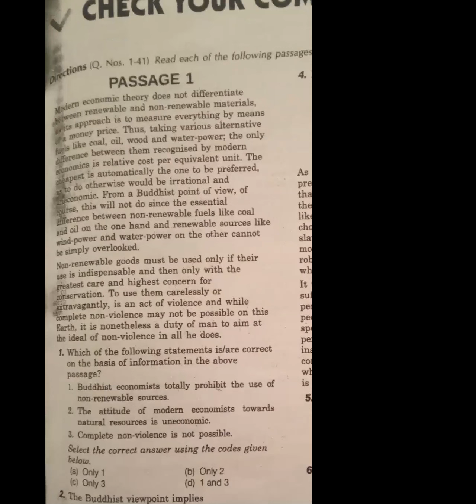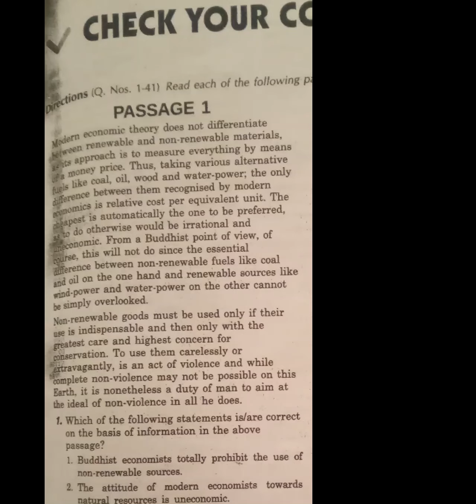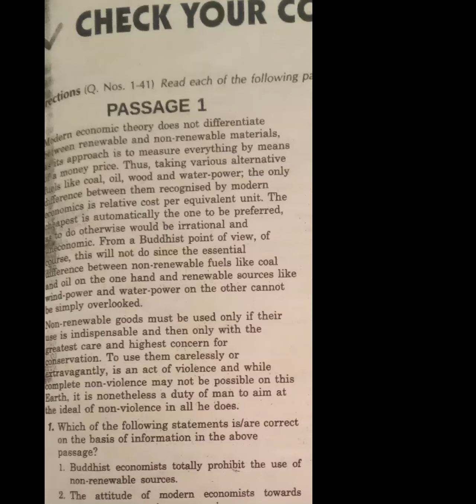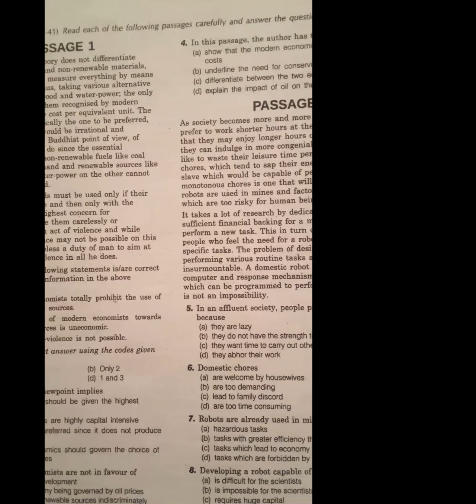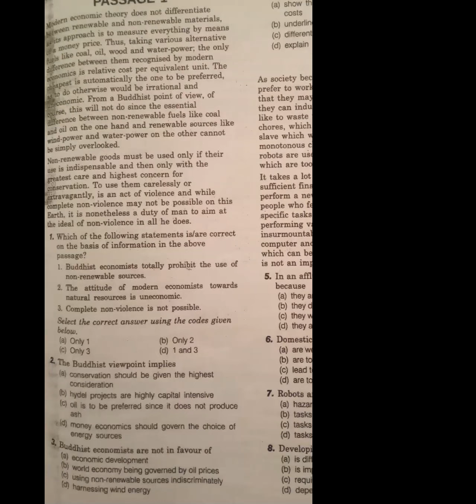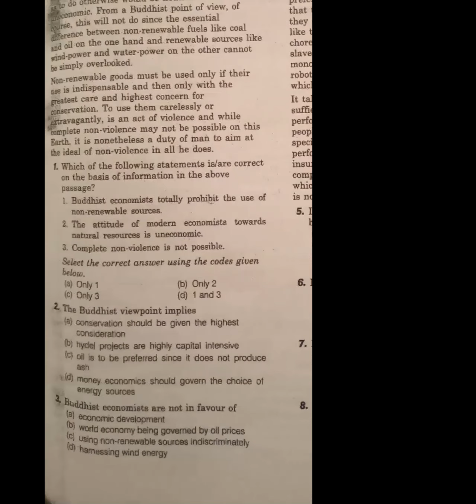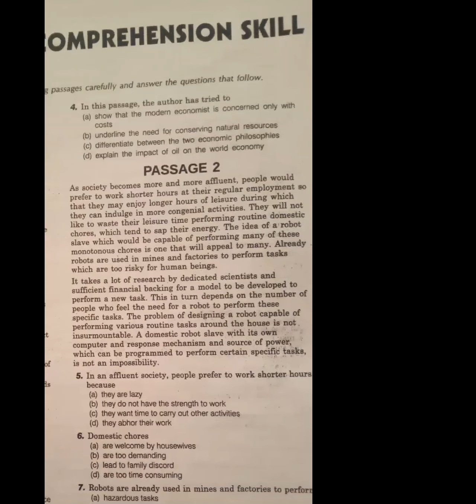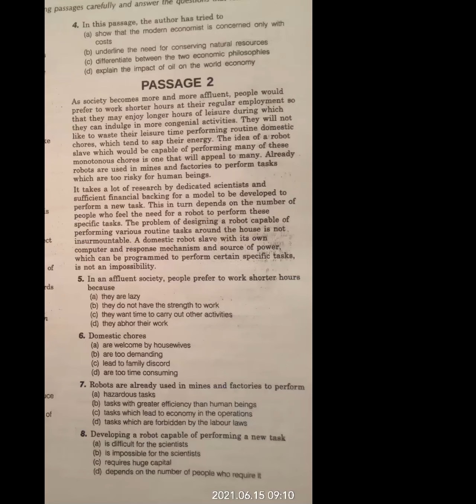11 English 15 06 2021